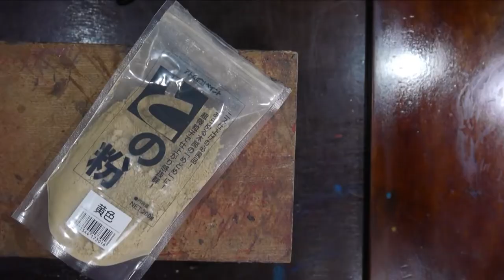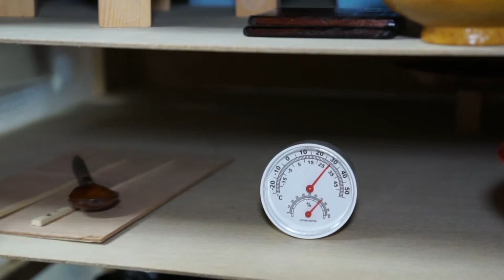옻칠로 티스푼 만들기! 변칠기법 대공개! | 이론적으로 복제가 불가능한 유일무이한 옻칠티스푼!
옻칠의 기법중에 하나인 변칠기법을 이용하여 스푼을 만들었습니다.
변칠은 옻칠의 자유로운 표현기법으로 굉장히 다양한 방법이 존재합니다.
오늘은 스푼에 끈을 감는 방식으로 만들어 보았습니다.